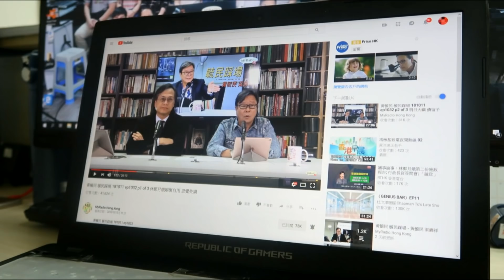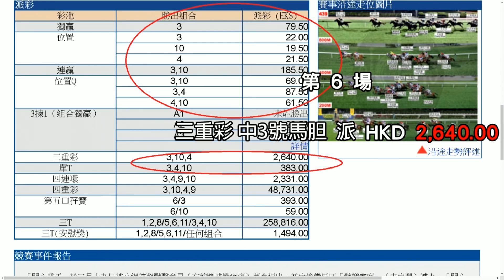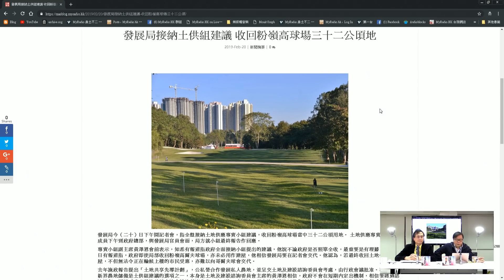黃毓民 毓民踩場 190221 ep1066 p1 of 4 政府厚待有錢佬 私人遊樂場條例搵笨柒